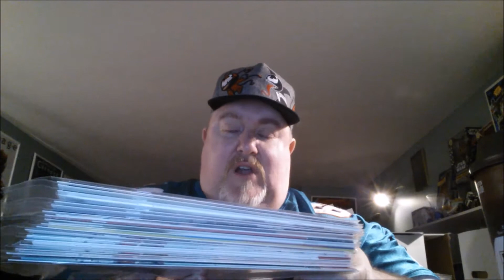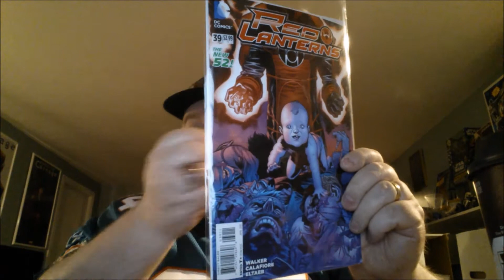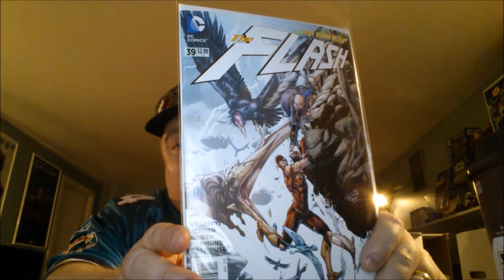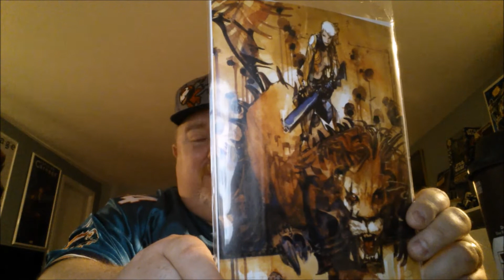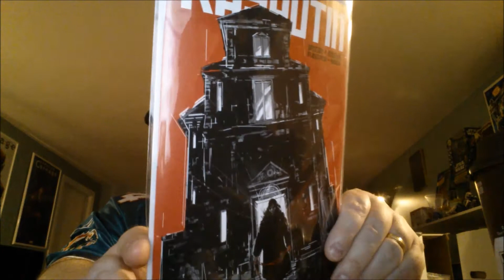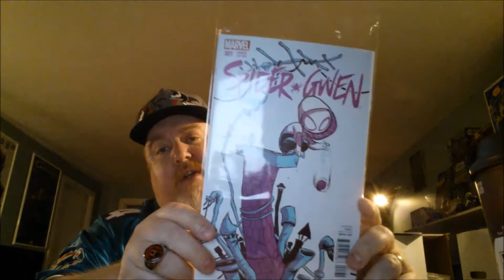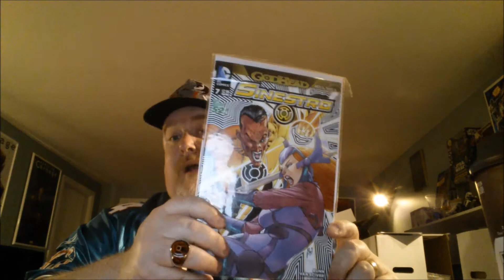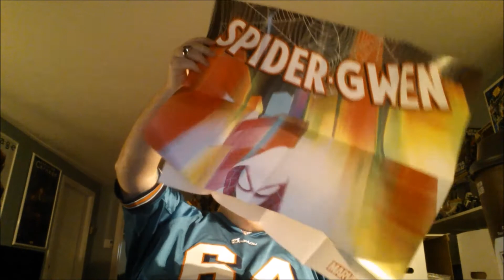Feb 25 New comics/Batman/Divine/Wicket/Flash/5 posters/1 pop